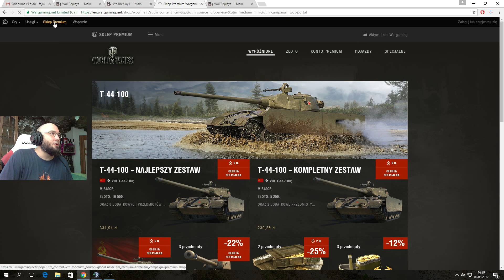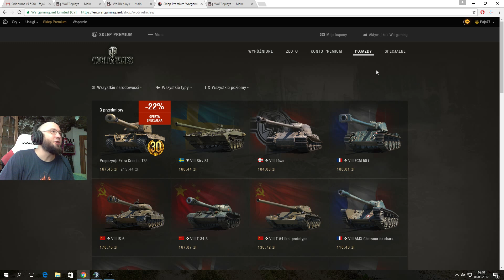Pokaż co potrafisz !!! #946 - Lepiej być żółtym a grać jak niebieski :)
Zapraszam do klanu Who Is Next !!!